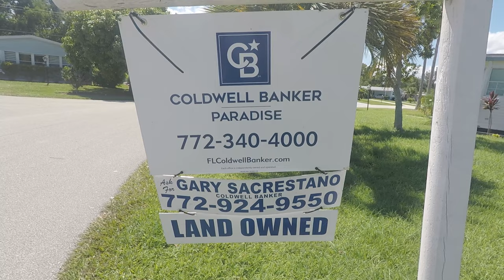SAVANNA CLUB HOUSE FOR SALE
JimiCactus showcases a video short of the Savanna Club House for Sale!